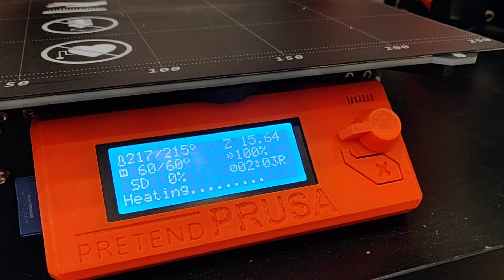My Pretend Prusa's, turned out great..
Can't believe how quiet these two Pretend Prusa clones are. :-) just a quick video of them both working..